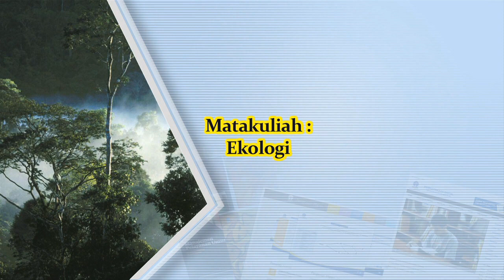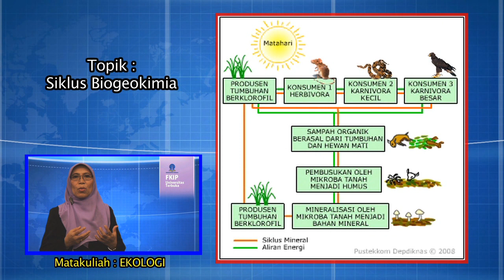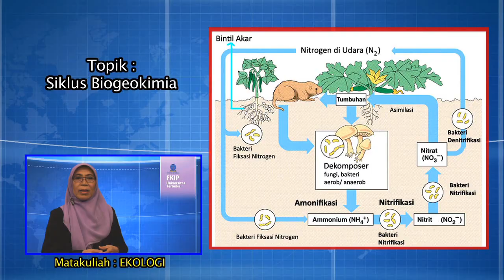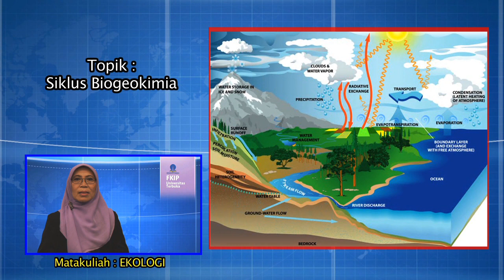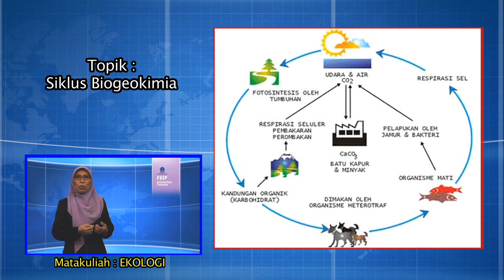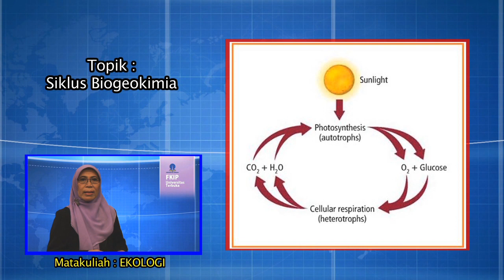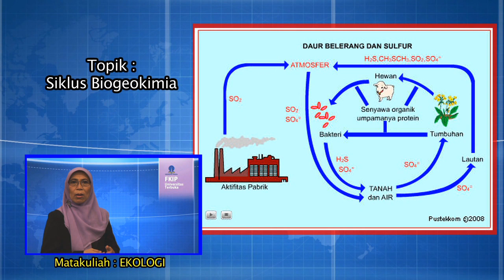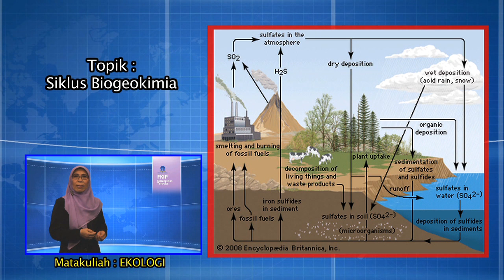PEBI4205 Ekologi Siklus Biogeokimia